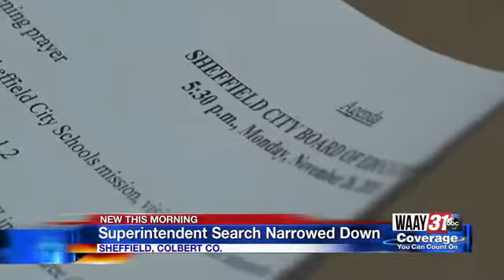Sheffield Superintendent Search